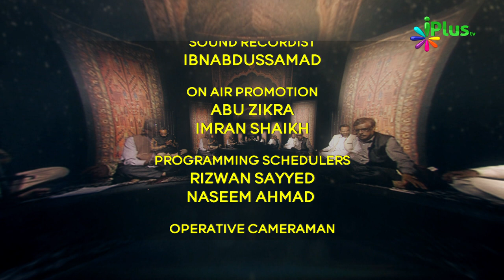Naat, Nazm, Sher o Shayari, Mushaira | Rang o Noor Season 03 Ep 03 With Kashif Shakeel | iPlus TV